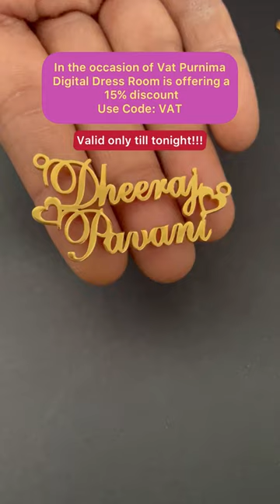On the occasion of Vat Purnima, Digital Dress Room is Offering a 15% Discount!!! 💃🌳Use Code: VAT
custom necklace
custom name necklace
custom chains
custom pendants
custom name chain
customized name pendant
customised name pendant
personalised jewellery
personalized name necklace
name necklace
name necklace gold
name pendant
name chain
name necklace silver
name pendant design
name locket design
name chain design
name locket chain
gold chain with name
name pendant chain
ankle jewelry
malabar silver anklets
best anklets
bell anklet
one leg anklet black
stylish payal
antique anklets silver
black moti payal
buy payal online
chandi ka payal price
brass anklets
gota chandi payal
fancy anklets silver
silver kolusu designs with price
traditional anklets
leg anklet black
fashion anklets
bangle bracelet
gold bangle bracelet
gold kada for women
gold kada
rose gold bangle
silver kada for women
rajasthani chuda
kada for women
dulhan chuda
rajputi chuda
gold pola
red chuda
single bangle
kankanalu
pure silver kada
gents kada gold
ladies kada
hand kada silver
punjabi kada gold
gold single bangle
diamond kada
chuda bridal
chuda for bride
rajwadi chuda
bangle sets
bangle shop
bangle ring
valaiyal
gold kada for ladies
designer chuda